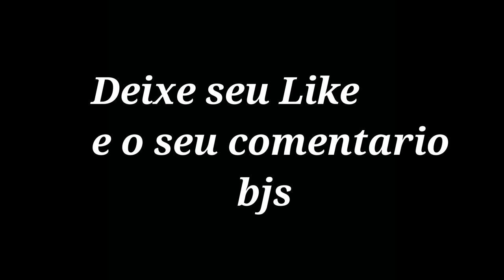1 dia depois do jejum de 10 dias - Ferias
Pessoal quem viu meus outros vídeos de jejum prolongado? Pois é essa é minha segunda tentativa de jejum prolongado.
 ⛔NÃO ESTOU INSENTIVANDO NINGUÉM A FAZER, só estou postado minhas experiências, se caso vc queira fazer POR FAVOR PROCURE Um MÉDICO
 (este vídeo não é atualizado) vídeos atuais só no meu Instagram. O que vcs estão vendo aqui já faz algumas semanas que eu fiz Esse jejum.

Salmo 51